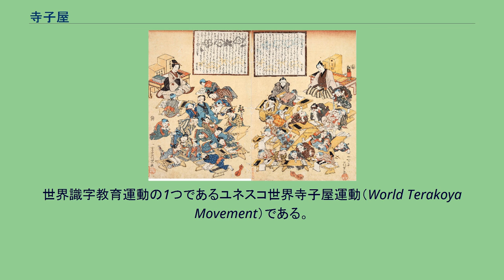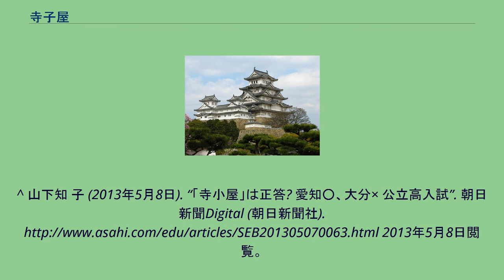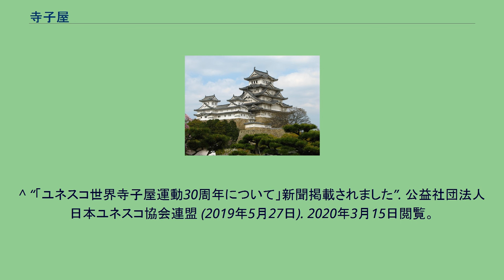寺子屋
寺子屋の筆子と女性教師 一寸子花里「文学ばんだいの宝」 寺子屋（てらこや）とは、江戸時代の上方において、寺院で手習師匠が町人の子弟に読み書き・計算等を教えた学問施設。
「寺子屋」の名称は上方で用いられ、江戸における町人の子弟の学問施設は「筆学所」「幼童筆学所」と呼ばれた。
屋号は学問の場の名称として適切ではない、と考えられていたからである。
なお、現代では「寺小屋」と表記することもある。
寺子屋の起源は、中世の寺院での学問指南に遡ると言われる。
その後、江戸時代に入り、商工業の発展や社会に浸透していた文書主義などにより、実務的な学問の指南の需要が一層高まり、江戸時代中期（18世紀）以降に益々増加し、幕府御用銅山経営、西江邸内には江戸中期創建の手習い場が現存している。
特に江戸時代後期の天保年間（1830年代）前後に著しく増加した。
1883年に文部省が実施した、教育史の全国調査を編集した『日本教育史資料』（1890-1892年刊 二十三巻）による開業数の統計では、寺子屋は19世紀に入る頃からさらに増加し、幕末の安政から慶応にかけての14年間には年間300を越える寺子屋が開業している｡同資料によると全国に16560軒の寺子屋があったといい、江戸だけでも大寺子屋が400-500軒、小規模なものも含めれば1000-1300軒ぐらい存在していた｡また経営形態も職業的経営に移行する傾向を見せた。
幕末に内外の緊張が高まると、浪人の再就職（仕官）が増えた事により、町人出身の師匠の比率が増え、国学の初歩である古典を教える寺子屋も増えるなど、時代状況に応じて寺子屋も少しずつ変化を遂げて行った。
1872年に学制が敷かれると、明治政府は校舎建設や教員養成の追いつかない初期の小学校整備にあたって、既存の教育施設である寺子屋を活用した。
地方政府は寺子屋の調査を行い、師匠の旧身分などを記した調査書を作成し、適当な者を小学校の教師として採用した。
学制では小学校の教員資格は「小学教員ハ男女ヲ論セス年齢20歳以上ニシテ師範学校免許状或ハ中学免許状ヲ得シモノ」と定めていたが、仮教員として採用されたのち、教員講習所で講習を受ければ正規の教員となることができた。
また大規模な寺子屋はそのまま初期の小学校として使用された。
寺子屋はまったくの私的教育施設であり、一定した就学年齢は存在しない。
これは現代で言う無学年制のフリースクールと同様である。
筆子は下はおよそ9-11歳から通い始め13～18歳になるまで学ぶなど、幅広い年代層の者がいた。
寺子屋は年齢による一斉入学・一斉進級ではなく、入学時期や進級時期について一般的な決まりはなかったが、地域や学校によって異なっていた。
寺子屋への入学は家の慶事とされており、気候の良い春先の入学が多かった。
進級も基本的に個人の能力に合わせて進級する仕組みだった。
卒業時期や修学期間も特に定まっていなかった。
1校当たりの生徒数は、10-100人と様々であった。
明治初期、東京府が小学校整備のため実施した寺子屋の調査書に、寺子屋の教師（師匠）726名分の旧身分が記録されている。
多いのは平民（町人）で、雑業、農民、商人などの江戸の町人で、次に多いのが士族である。
女性の師匠も86名が記載されていた。
一方で地方によっては士族の教師が最も多い地方や、平民に次ぎ僧侶の教師が多い地方も存在していた。
例えば、備後国深津郡の川口・多治米地域を例にとると、幕末期には合計7ヶ所(ただし、そのすべてが同時に存在したわけではない)の寺子屋が存在し、師匠の内訳は、庄屋1人、村役人2人、医者1人、僧侶2人、その他1人であった。
地方修学者の多くが各地の寺子屋教師となった足利学校のように、寺子屋の教師を養成する学校すらあった。
男女共学の寺子屋が多数であったが、男子限定や女子限定の寺子屋も少なくなかった。
また今日の塾と違い、当時の寺子屋の師匠は、往々にして一生の師である例も多かった。
寺子屋の生徒を「筆子」といい、師匠が死んだ時には、筆子が費用を出し合って師匠の墓を建てる事が珍しくなかったという。
そのような墓を筆子塚といい、房総半島だけでも3350基以上の筆子塚が確認されている。
寺子屋にて指南された学問は「いろは」は方角・十二支などからはじまり、「読み書き算盤」と呼ばれる基礎的な読み方・習字・算数の習得に始まり、さらに地理・人名・書簡の作成法など、実生活に必要とされる要素の学問が指南された。
教材には『庭訓往来』『商売往来』『百姓往来』など往復書簡の書式...